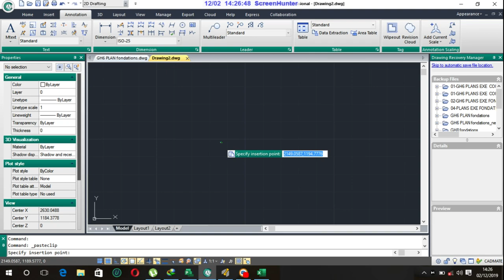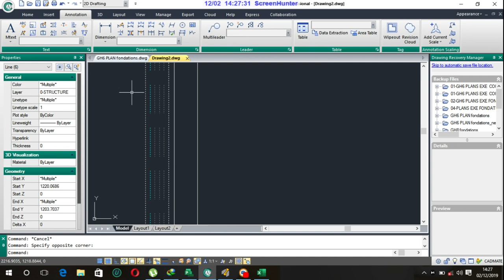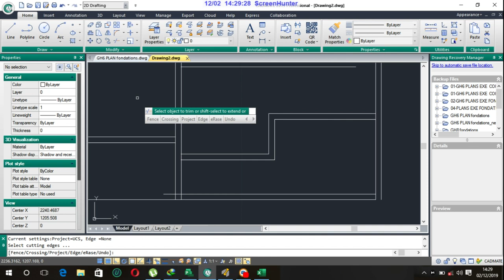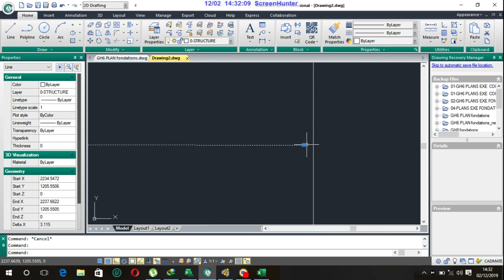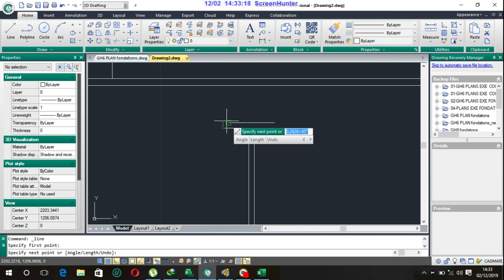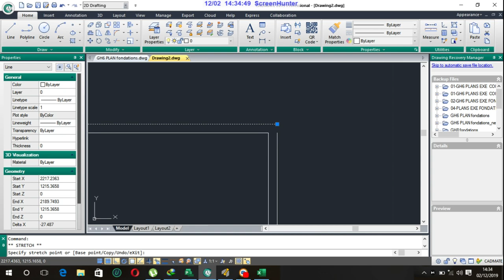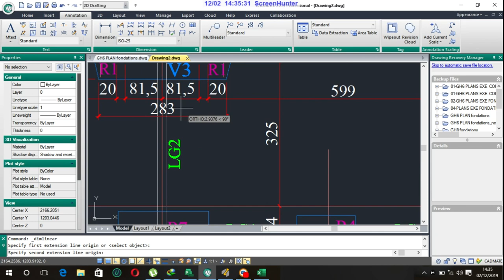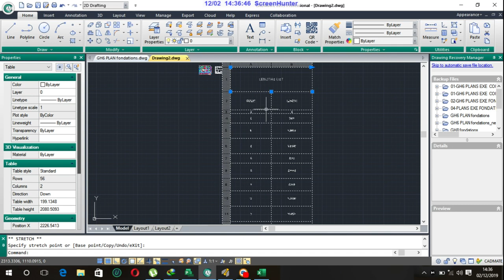Formation En Metré de Batiment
Video Formation
CAD TOOLs

Alternative a AutoCAD

Music Credit

HAMZA METSSOU 2019 EXPERT BTP